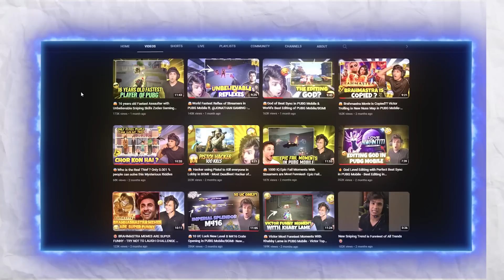😂 Most Funniest Moments of All time in PUBG/BGMI- VICTOR vs Khaby TOP FUNNY MOMENTS IN PUBG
Video credits:- @Gamingworld0921